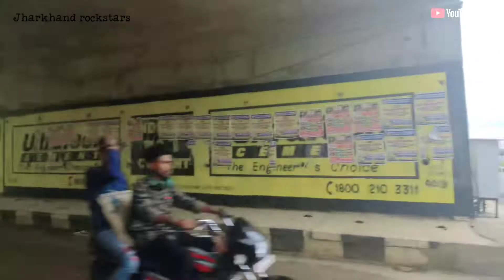Going to lara river hazaribagh | jharkhand rockstars |2021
Lara River | Sitagarha Hills | hazaribagh

          👇😍👇  Keep Support 👇🥰👇
About Video

इस वीडियो में आपको हजारीबाग के लारा नदी के दृश्य को दिखाया गया यह जगह काफी सुंदर एवं मनमोहक है घूमने फिरने के लिए काफी बेहतर वातावरण इस जगह पर मौजूद है आप परिवार सहित स्थान पर आ सकते हैं और समय व्यतीत कर सकते हैं पिकनिक मनाने के लिए काफी बेहतर जगह है जंगल एवं पहाड़ियों के बीच स्थित नदी काफी रोमांच भरा है

हजारीबाग शहर से इस जगह की दूरी लगभग 15 से 20 किलोमीटर है इस जगह पर पहुंचने के लिए सबसे पहले आपको लालपुर चौक पहुंचना पड़ेगा लालपुर चौक से इस लारा नदी  हजारीबाग पिंजरापोल होते हुए जाती हुई सड़क इस नदी तक पहुंचती है
लालपुर चौक से वाराणसी की दूरी 12 किलोमीटर है सड़क काफी अच्छी है इसलिए आपको जाने में जरा सा भी कठिनाई का सामना नहीं करना पड़ेगा
Lara river
Sitagarh hills
Hazaribagh
Moto vlog
Racing

 In video :_
 1. Parwesh Mehta
 2. Nikhil nigam
 3. Arav Jaiswal
 4. Rishu raj
 5. Divyanshu

Lara river hazaribagh jharkhand
Picnic spot in hazaribagh
Good vibes
Views

 Note - ALL THE IMAGES / PICTURES/MUSIC SHOWN IN THE VIDEO BELONGS TO BE RESPECTED OWNERS AND NOT ME...I AM THE NOT THE OWNER OFF ANY PICTURES SHOWEN IN THE VIDEO )